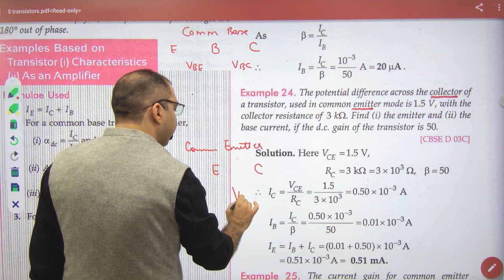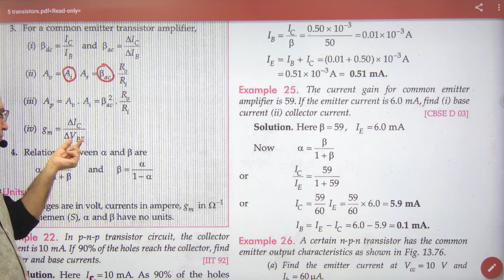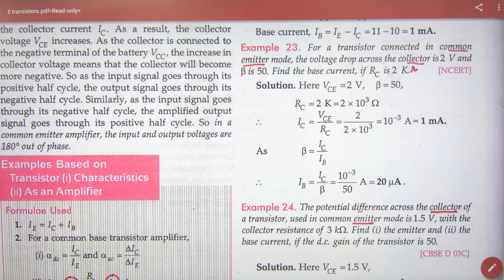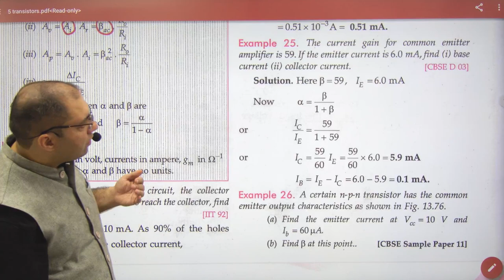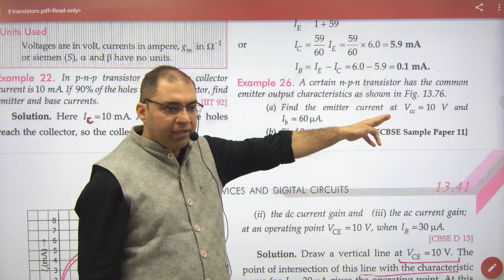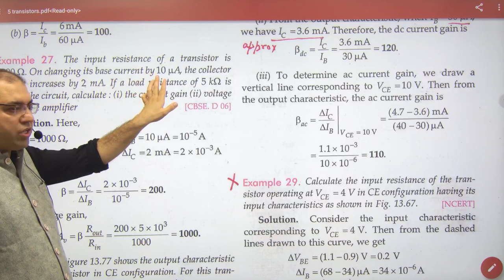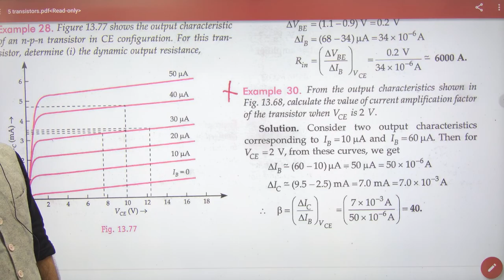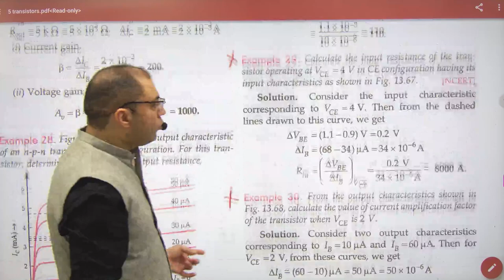485 Numercials on transisitors